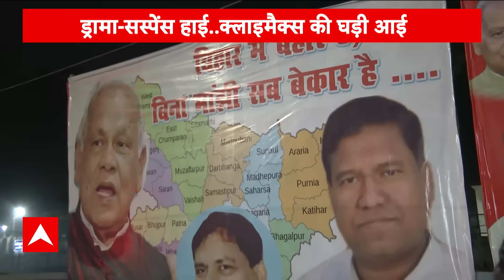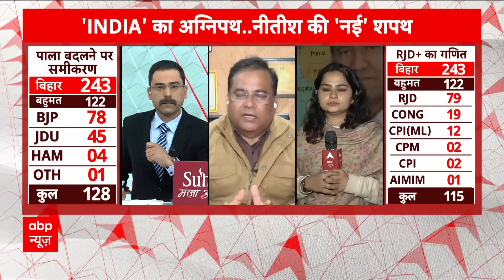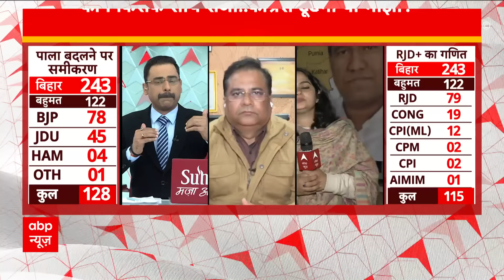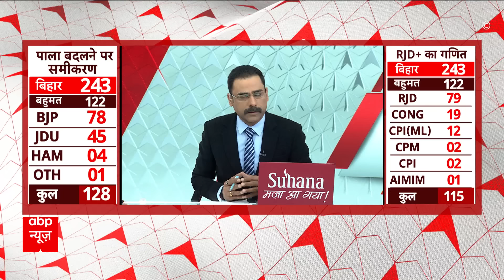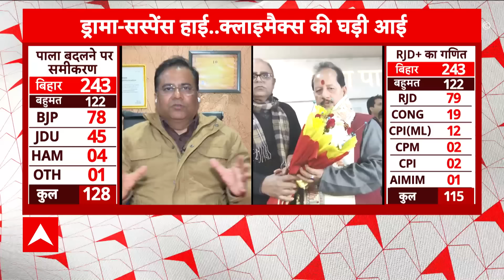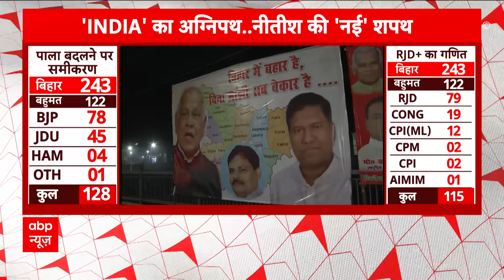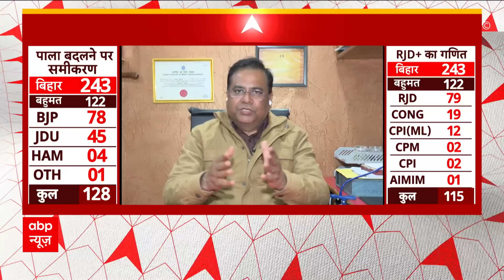नीतीश की नई कैबिनेट में शामिल होंगे ये चेहरे । Bihar Political Crisis Update ।Breaking News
Prashant Kishore had claimed that if JDU wins more than five seats, he will apologize in front of the country. Also, Nitish Kumar feels that his future in 'India' block is not looking bright. He led the formation of the India Bloc, but failed to become the prime ministerial candidate of the alliance. Since many leaders of the 'India' block were not in favor of Nitish Kumar, they ignored him. This was clearly visible in the second meeting in Bengaluru, when Nitish Kumar returned to Patna without attending the press briefing. He was also ignored in the third meeting in Mumbai. Soon after, Nitish Kumar, at a CPI rally in the first week of October, publicly slammed the Congress party for delaying seat distribution and not paying attention to the functioning of the 'India' block. Showed his anger by blaming him. At that time the Congress party was busy in the elections of Madhya Pradesh, Rajasthan, Chhattisgarh and Telangana. After the defeat in three states, Nitish Kumar was continuously attacking Congress on the subject of seat sharing. Also, Nitish Kumar was not comfortable with RJD and Congress party in Bihar. He always thinks that the future of his party is brighter within the NDA rather than the Grand Alliance. Nitish Kumar remained the Chief Minister of Bihar for a long time with the help of BJP. He was also a Union Minister during the Atal Bihari Vajpayee government.
नीतीश कुमार को लगता है कि 'इंडिया' ब्लॉक में उनका भविष्य उज्ज्वल नहीं दिख रहा है. उन्होंने इंडिया ब्लॉक के गठन का नेतृत्व किया, लेकिन गठबंधन के प्रधानमंत्री पद के उम्मीदवार बनने में असफल रहे. चूंकि 'इंडिया' ब्लॉक के कई नेता नीतीश कुमार के पक्ष में नहीं थे, इसलिए उन्होंने उन्हें नजरअंदाज कर दिया. बेंगलुरु में दूसरी बैठक में यह बात साफ दिखी, जब नीतीश कुमार प्रेस ब्रीफिंग में शामिल हुए बिना ही पटना लौट आए. मुंबई में तीसरी बैठक में भी उन्हें नजरअंदाज किया गया.इसके तुरंत बाद नीतीश कुमार ने अक्टूबर के पहले सप्ताह में सीपीआई की एक रैली में सीट बंटवारे में देरी और 'इंडिया' ब्लॉक के कामकाज पर ध्यान न देने के लिए सार्वजनिक रूप से कांग्रेस पार्टी को दोषी ठहराते हुए अपना गुस्सा दिखाया. उस समय कांग्रेस पार्टी मध्य प्रदेश, राजस्थान, छत्तीसगढ़ और तेलंगाना के चुनावों में व्यस्त थी. तीन राज्यों में हार के बाद, नीतीश कुमार सीट बंटवारे के विषय पर कांग्रेस पर लगातार हमले कर रहे थे. साथ ही, नीतीश कुमार बिहार में आरजेडी और कांग्रेस पार्टी के साथ सहज नहीं थे. वह हमेशा सोचते हैं कि उनकी पार्टी का भविष्य महागठबंधन के बजाय एनडीए के भीतर अधिक उज्ज्वल है. नीतीश कुमार बीजेपी की मदद से लंबे समय तक बिहार के मुख्यमंत्री रहे. वह अटल बिहारी वाजपेयी सरकार के दौरान केंद्रीय मंत्री भी थे.